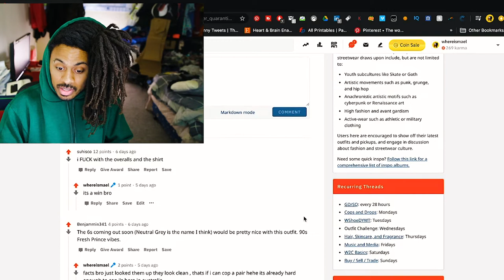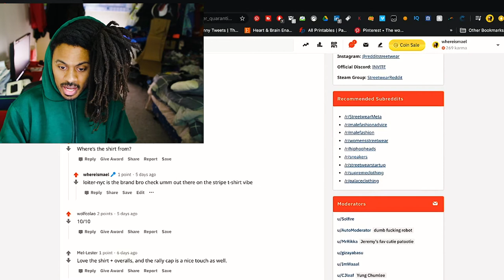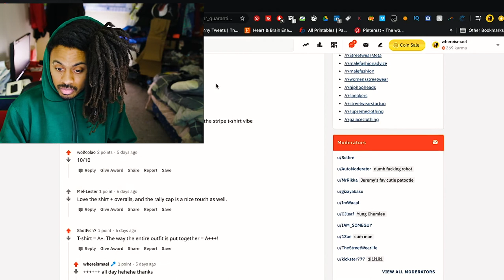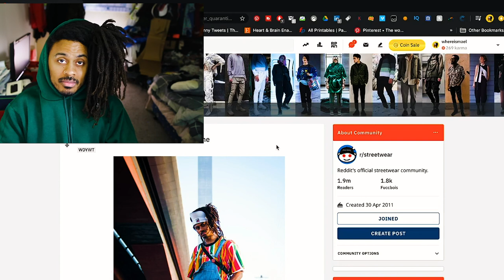I Let REDDIT Rate My Outfit [WDYWT]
First time outside of qurantine had to put together on outfit to celebrate and let sub reddit streetwear rate my outfit
LETS GE TO 4️⃣0️⃣ 0️⃣